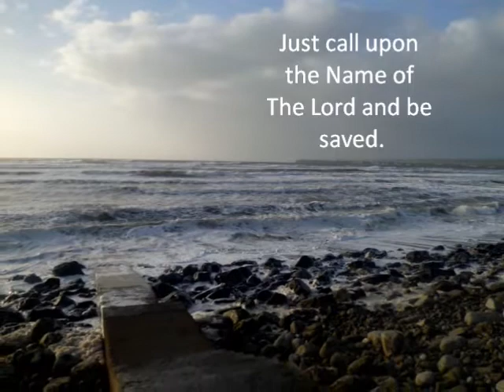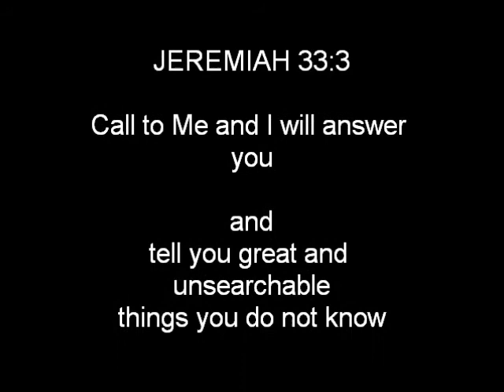Marty Loose and Michael Brady with One Voice Music Ministies "Just Call Home"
Original Christian accoustic music performed live in June 2012 .